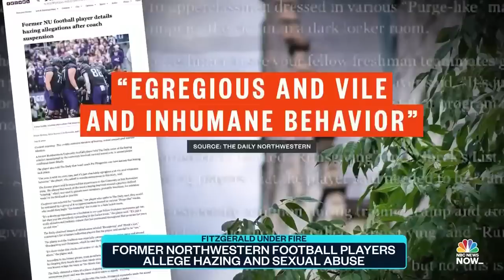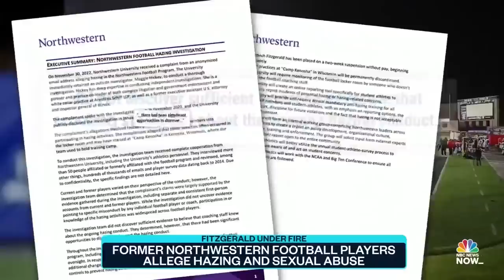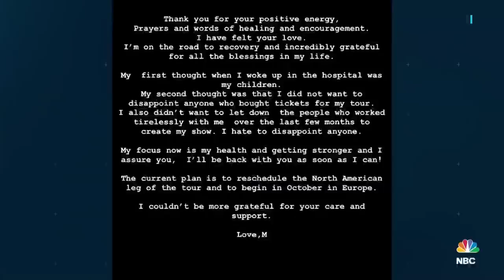Top Story with Tom Llamas - July 10 | NBC News NOW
Heavy downpours are triggering catastrophic flooding in the northeast, President Biden rejects Ukraine's bid to join NATO at this time, and sports physician Larry Nassar was stabbed multiple times while in prison.